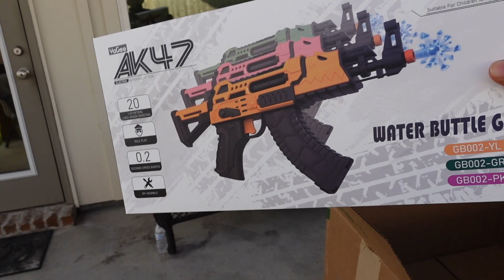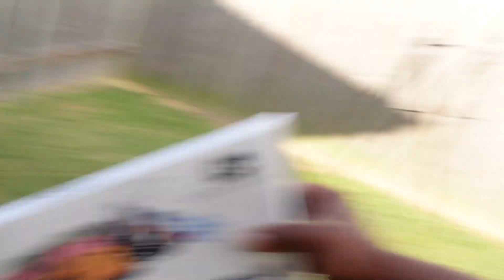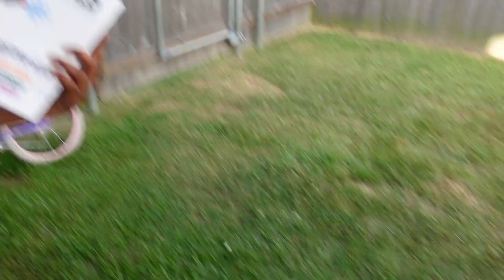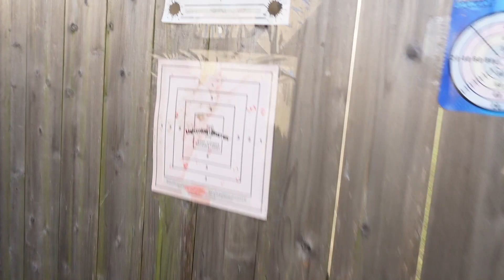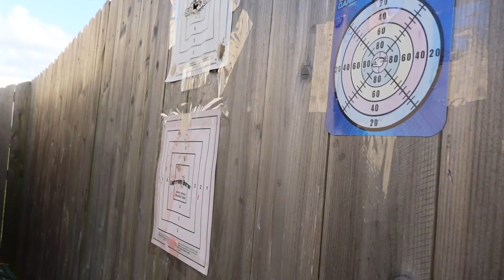YAGEE AK47 GEL BLASTER UNBOXING AND PAIN TEST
UNBOXING THE YAGEE GELBLASTER FOR THE GELSQUAD
Discount 10YaGeeAK

1000 likes is My Goal
500 comments is love

Until Next time I love y’all